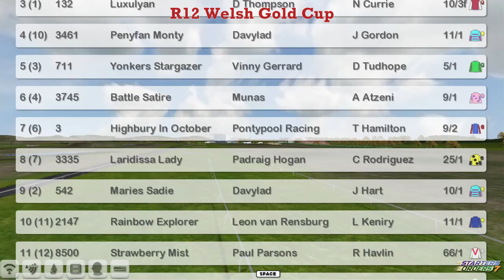FR WK5 R12 Welsh Gold Cup